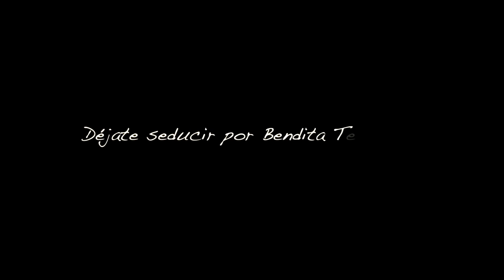Bendita Tentacion lenceria spot 2 ‑ La Hermana Yoly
Bendita Tentacion lenceria
Modelo: Yolanda Gonzalez Venegas
Padre : Josue Arana
Todo por : Jorge Cordova